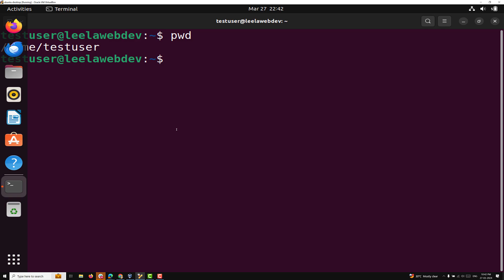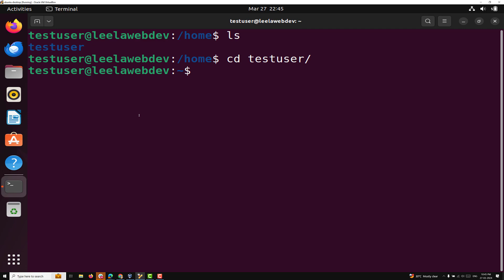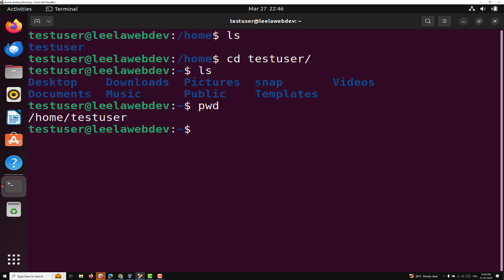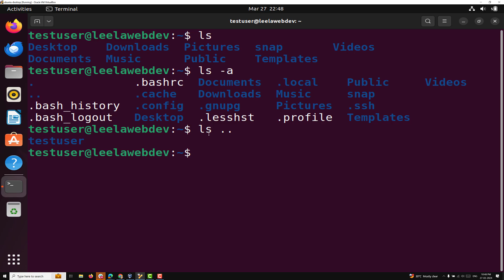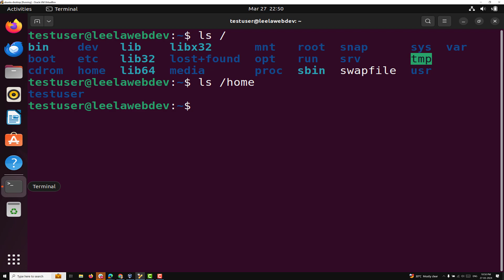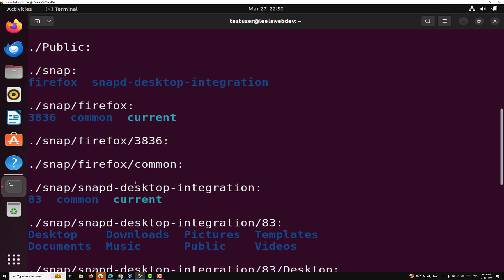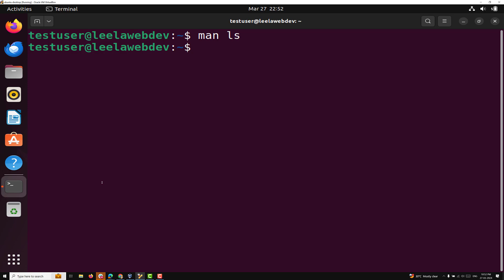6. How to Effectively Use ls and pwd in Linux with its options and arguments list